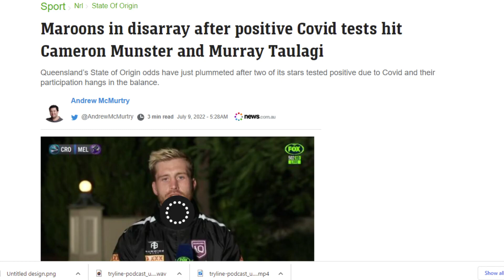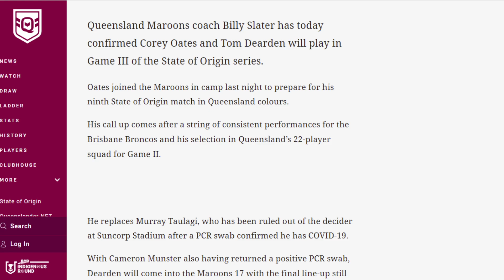Cameron Munster and Murray Taulagi replacements named!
Cameron Munster and Murray Taulagi have offically been ruled out of the decider, I jumped on to give my thoughts on the replacements.